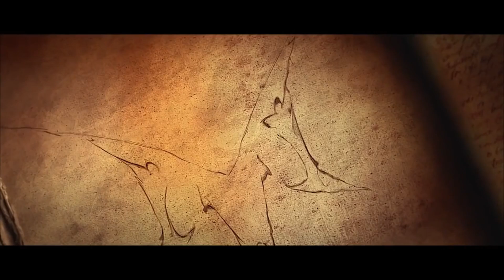DIABLO - HISTORIA I GENEZA świata Diablo I CoolturaTV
Już niedługo pojawi się premiera Diablo 4 - kontynuacja legendarnej serii.
Z tej okazji zapraszamy do poznania trochę świata Diablo.